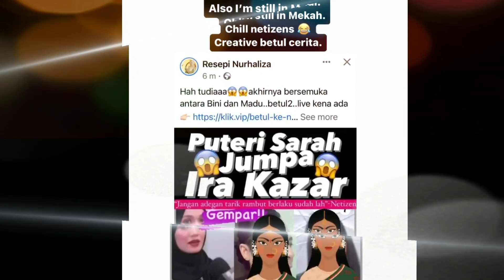PUTERI SARAH TEGASKAN TAK MUNGKIN JUMPA MADU...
Isu rumah tangga pelakon, Puteri Sarah, dengan suami dan madunya, masih menjadi perhatian, walaupun dilihat sedikit lega,  apabila pelakon berkenaan pergi menunaikan umrah.

Namun, ada dakwaan mengatakan, yang Puteri Sarah akan bertemu dengan Ira Kazar, dan bersemuka untuk membincangkan isu yang sedang tular.